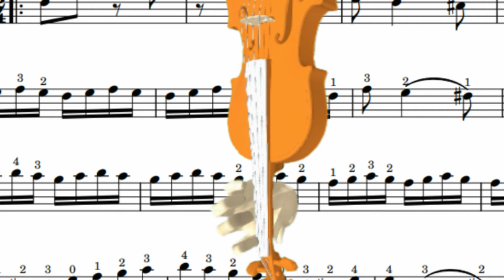this is what the easy way to learn violin is